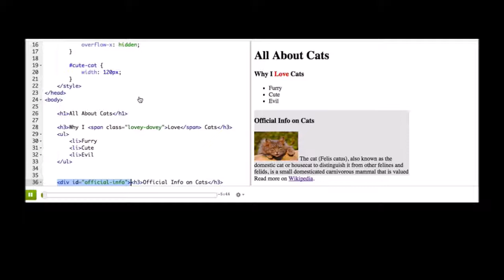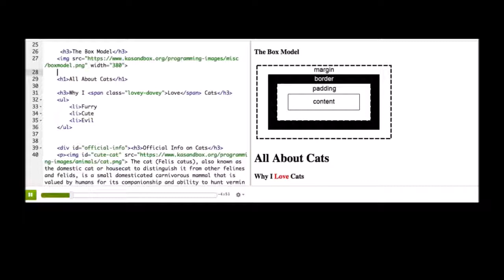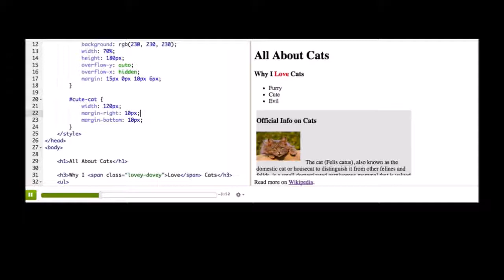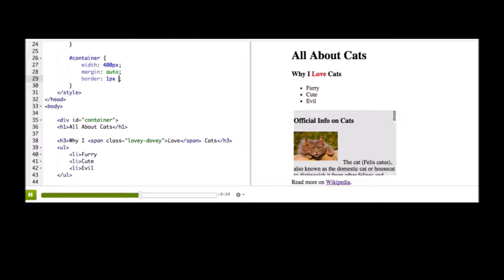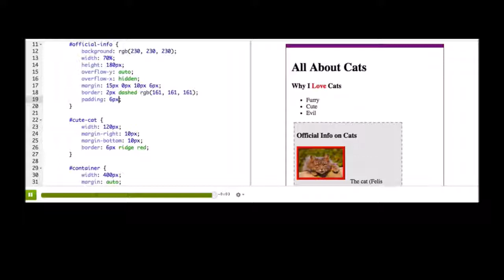Il modello a scatola per i CSS | Khan Academy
a cura di Silvia Conticelli, Milena Stefani,
realizzato grazie a Università Ca' Foscari di Venezia